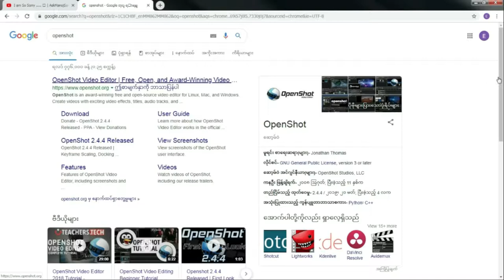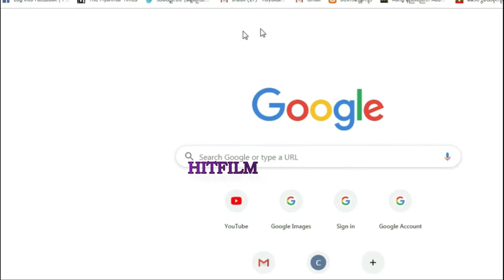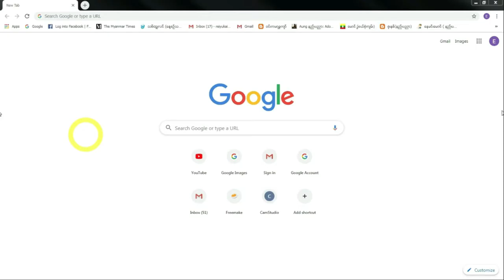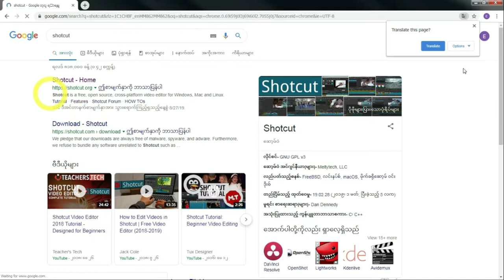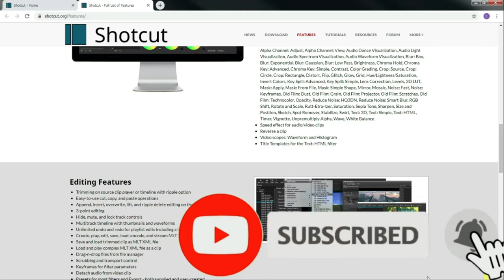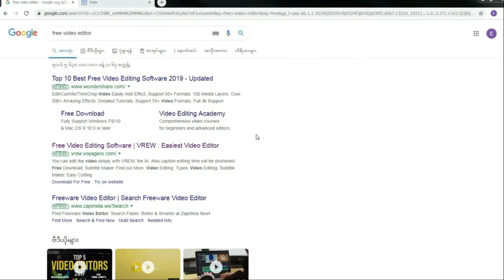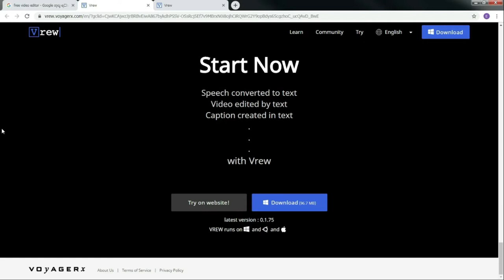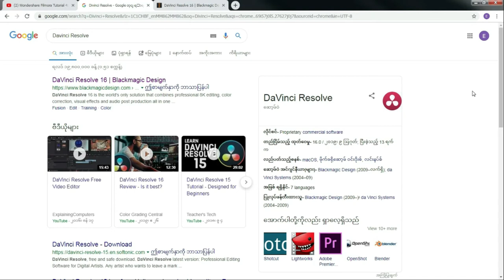5 Free Computer Video Editing Software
Minglarbar.
This is for beginners who want to create a video smoothly.We can find so many editing software in internet,among them some are free and easy to use.For beginners i reffer these editing  software i shown.
You tube,Facebook ေတြမွာ  video file,clip ေတြ ဖန္တီးဖို႔ရာ Editing နည္းပညာမတတ္လို႔မရပါဘူး။ အမ်ားၾကီးထဲက   လြယ္ကူျပီး  online မွာ အခမဲ႔ရနိုင္မဲ႔  software ေတြအ  ေၾကာင္း ရွင္းျပ ေပးထားပါတယ္။ Youtuber ေတြ အ ေနနဲ႔ အထူးေလ႔လာျပီး စမ္းသပ္သံုးစြဲႏ္ုင္ပါတယ္။